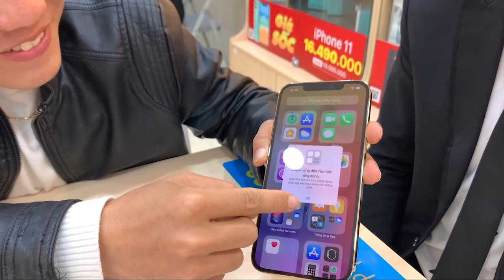Hưng Troll | Bị Bạn Gái Khinh Thường Thách Thức Mua Iphone 12 Pro Max 256G 37 Triệu Và Cái Kết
🔰 Tôi hôm nay Bị Bạn Gái Khinh Thường Thách Thức Mua Iphone 12 Pro Max 256G 37 Triệu Và Cái Kết các bạn cùng theo dõi nhé.